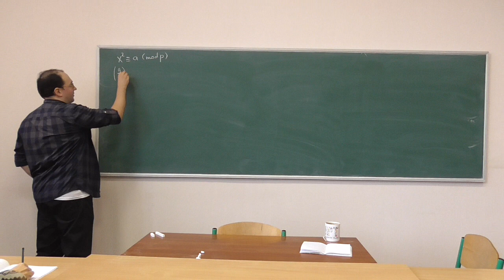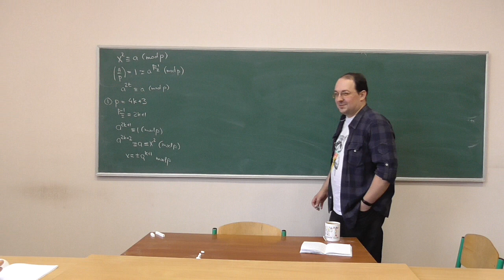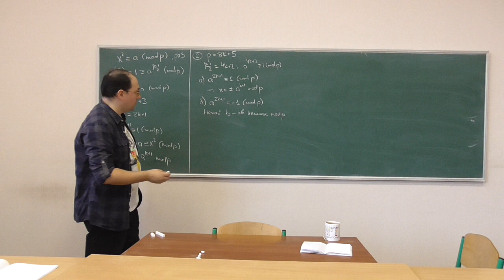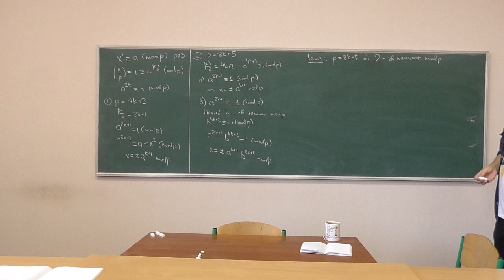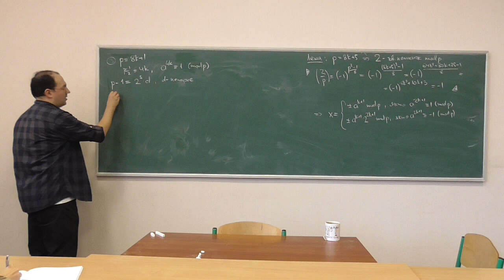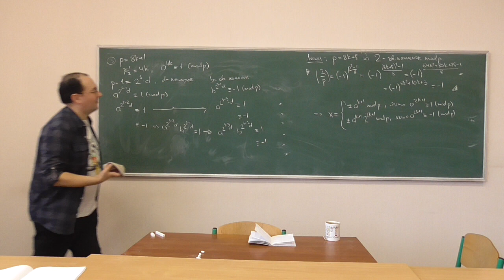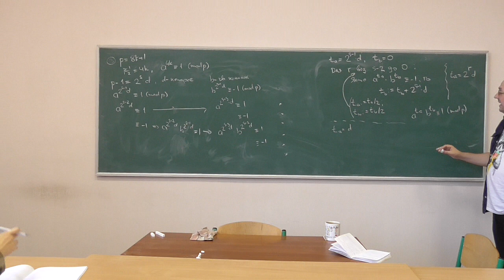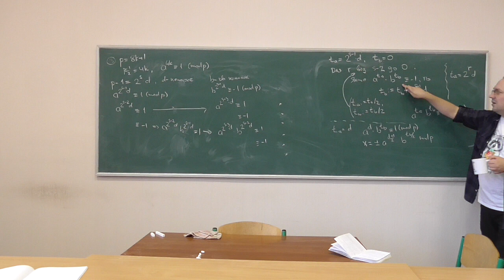СРОМ, лекція 06-1: квадратні корені за простим модулем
Розглянуто такі питання:
-- добування квадратних коренів за простим модулем p (випадки p=4k+3, p=8k+5 та p=8k+1).